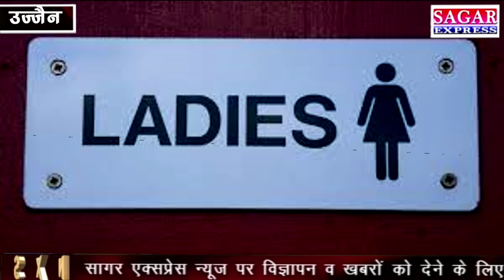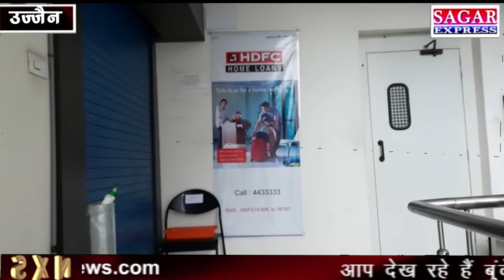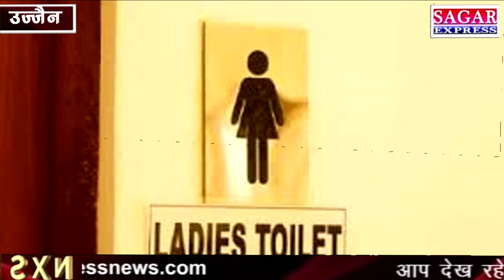महिलाओ के बाथरूम में एक छेद कर उन्हें बाथरूम जाते वक़्त देखने वाले का जुलुस निकला